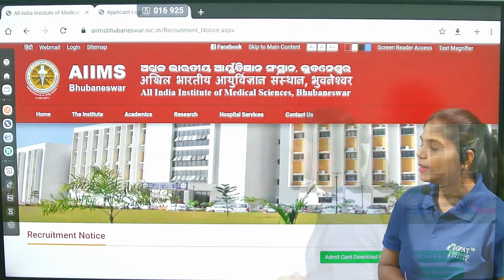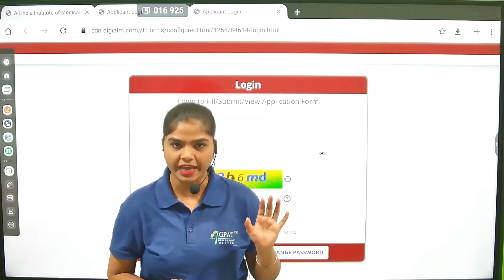AIIMS Bhubaneswar Admit Card 2023| AIIMS Bhubaneswar Pharmacist Exam